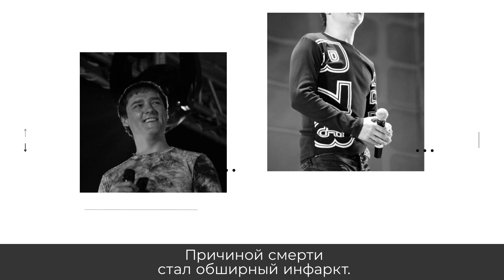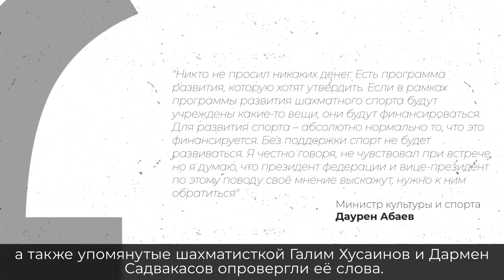Смерть Юрия Шатунова и шахматный скандал | Главное за неделю | Информбюро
Смерть Юрия Шатунова и шахматный скандал - обзор самых популярных материалов informburo.kz.